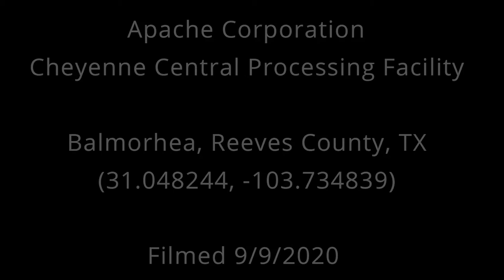Apache Corporation Cheyenne Central Processing Facility, Reeves County, TX (September 2020)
Apache Corporation
Cheyenne Central Processing Facility
Balmorhea, Reeves County, TX
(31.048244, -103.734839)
Filmed 9/9/2020